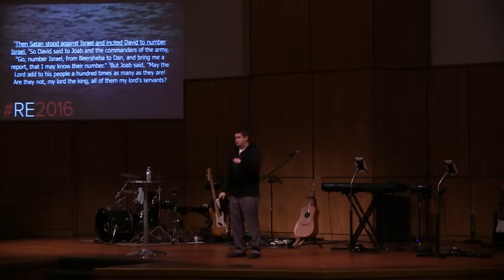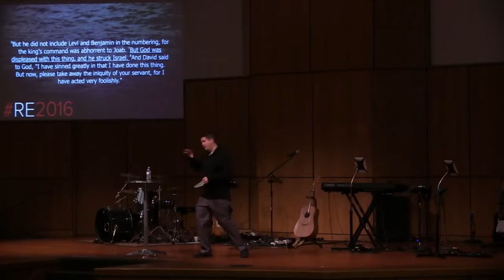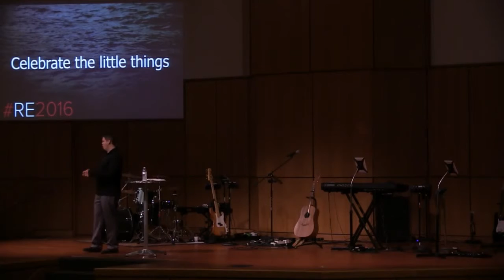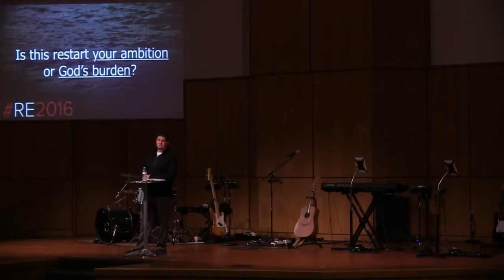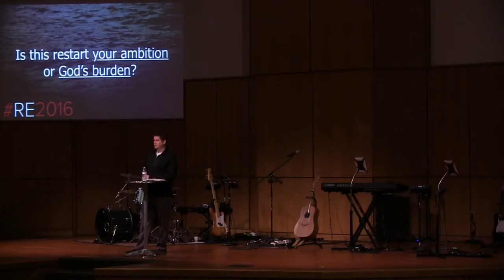RESTART - RE2016 Week 2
1 Chronicles 21:1-8...Is the “new” your idea or God’s idea? Is it your ambition or God’s burden?
What if we could review our mistakes, shortcomings, setbacks, and adversities and get a redo, restart, rewind, and a renewal? We can...Happy New Year!